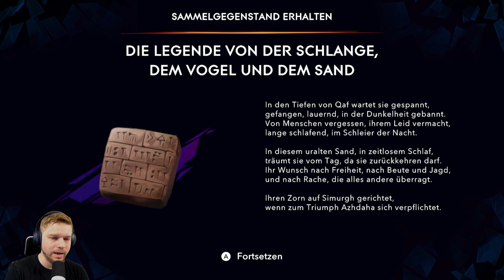Prince of Persia The lost Crown Let's Play ★ 36 ★ Der Tempel des Wissens ★ Switch ★ Deutsch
⮞ PRINCE OF PERSIA THE LOST CROWN (Switch Edition) ⮜
Begib dich mit uns auf eine unvergessliche Reise durch die faszinierende Welt von "Prince of Persia: The Lost Crown", einem brandneuen Abenteuer, das von Ubisoft meisterhaft entwickelt wurde. In unserem Let's Play tauchen wir tief ein in die Geschichte von Sargon, einem jungen, talentierten Krieger, der Teil der legendären Gruppe "The Immortals" ist. Gemeinsam begeben wir uns auf eine gefährliche Mission, um den entführten Ghassan, den Prinzen von Persien, aus den Fängen eines verfluchten Ortes zu befreien.

Erlebe mit uns, wie wir die geheimnisvollen Weiten des Mount Qaf erkunden, einem Ort, an dem die Zeit selbst unser größter Feind sein kann. Dieses 2.5D-Metroidvania-Spiel, vorgestellt im Sommer Game Fest 2023, verbindet auf einzigartige Weise Action-Adventure mit Plattformer-Elementen und verspricht ein episches Erlebnis voller Rätsel, Kämpfe und atemberaubender Entdeckungen.

Freue dich auf spannende Einblicke in die Deluxe Edition, die nicht nur einen digitalen Abenteuerführer, sondern auch exklusive In-Game-Inhalte wie das Amulett "Prosperity Bird" und das "Immortal"-Outfit für unseren Helden Sargon bietet. Ob du ein langjähriger Fan der "Prince of Persia"-Reihe bist oder gerade erst deine Reise in diese mythische Welt beginnst, dieses Let's Play hält aufregende Momente und unerwartete Wendungen für dich bereit. Schalte ein und werde Teil unseres Abenteuers, während wir versuchen, das Schicksal zu unseren Gunsten zu wenden und den Prinzen zu retten. Verpasse keine Sekunde dieser packenden Geschichte – dein Abenteuer beginnt jetzt!

Spiel: Prince of Persia The lost Crown
Release: 18. Januar 2024
Genre: Action, Platformer
Entwickelt: Ubi Soft
Sprache: Japanisch, Englisch, Spanisch, Französisch, Deutsch, Portugiesisch, Russisch, Koreanisch, Chinesisch, Japanisch, Englisch, Spanisch, Französisch, Deutsch, Portugiesisch, Russisch, Koreanisch, Chinesisch

⮞ BESONDERES DANK AN DIE TRODIANER: ⮜
☝ Lord Dorian Shadow
☝ Wolff U47
☝ Pocx
☝ Tro*Kev Bro
☝ Nootalps
☝ LpDarklink
☝ Garg 1979

⮞ SPENDEN ⮜
Wenn Ihr etwas über den Link kauft, unterstützt Ihr damit auch den Content Creator.